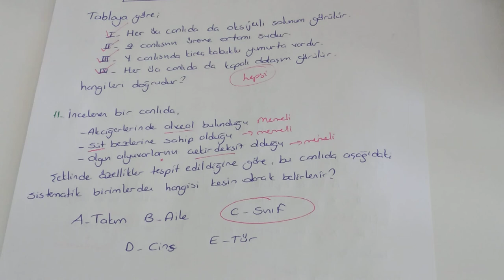Canlıların Sınıflandırılması Soru Çözümü (TYT biyoloji-9.sınıf biyoloji )